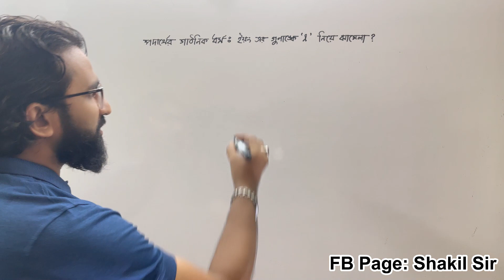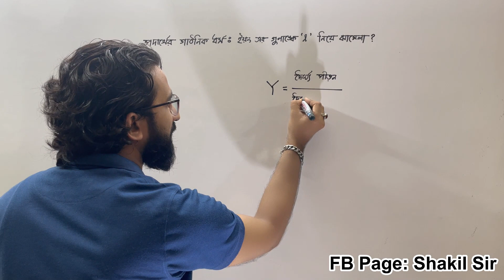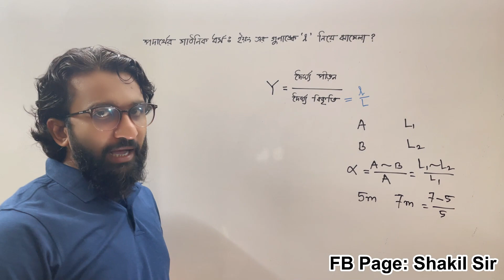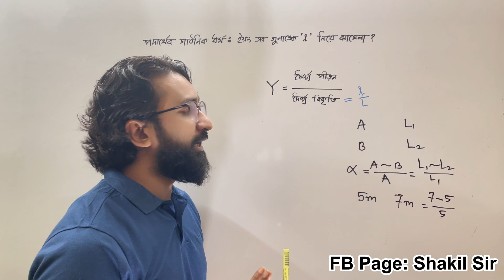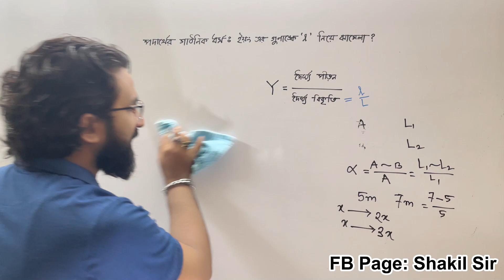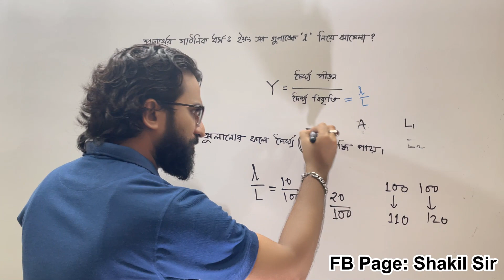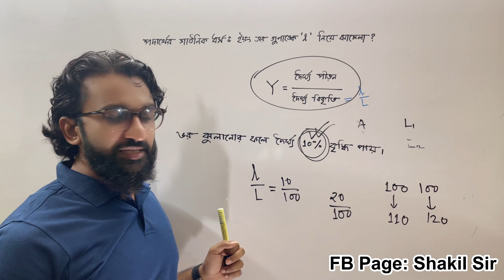পদার্থের গাঠনিক ধর্মঃ ইয়ং এর গুণাঙ্কে l নিয়ে ঝামেলা।